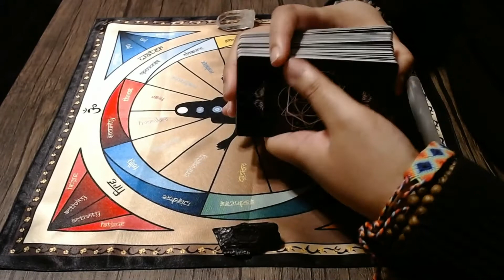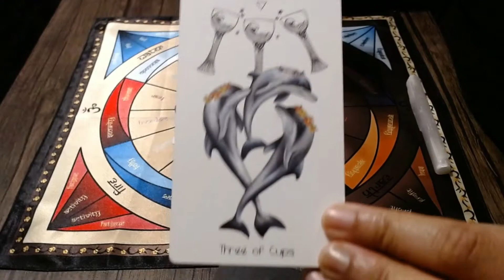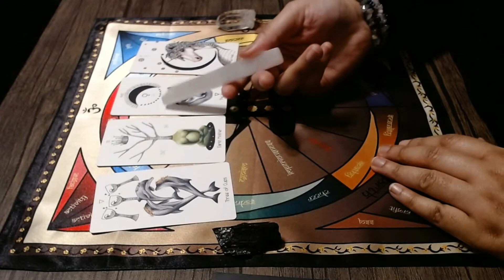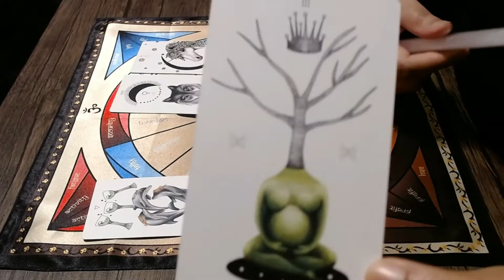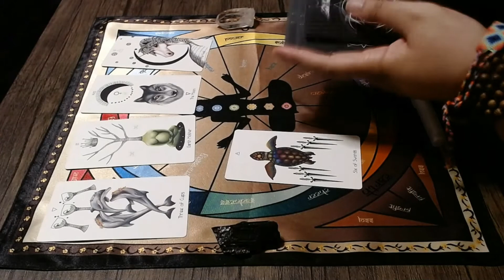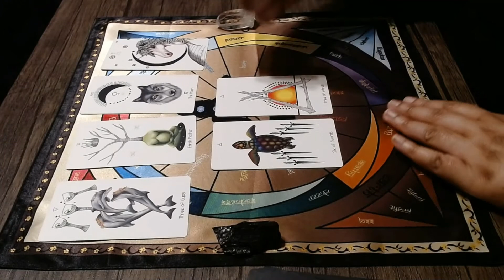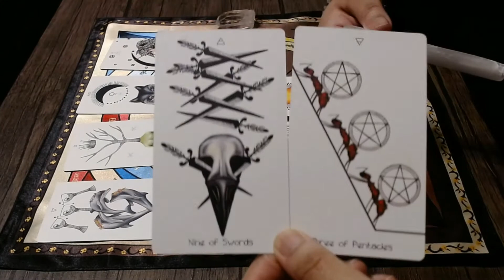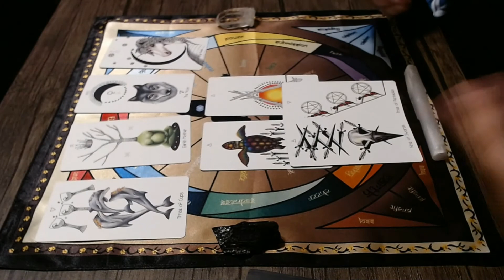♓️♓️ Pisces / Mid February 2021 -- Get Your Crown by Letting Them/It Go!